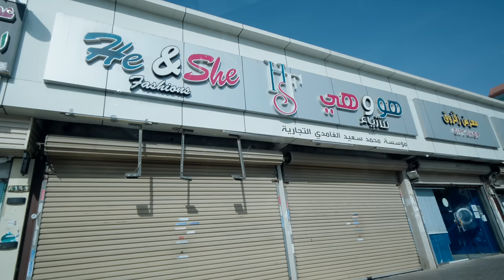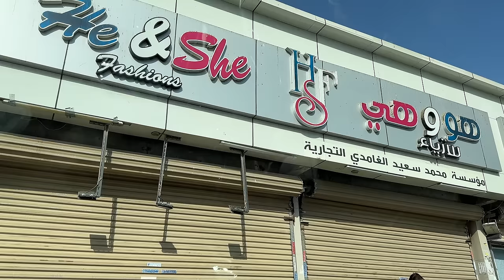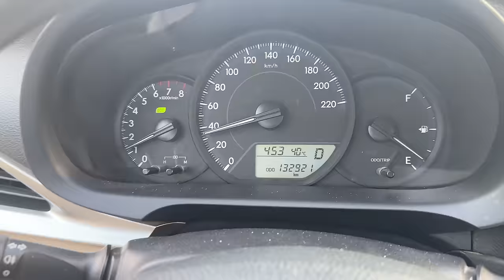🇸🇦Saudi trying 🇵🇰Pakistan's Nation dress but he said… wearing Shalwar kameez in Al-Jadeed office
Saudi trying Pakistan's Nation dress but he said. Wearing Shalwar and kameez for the first.